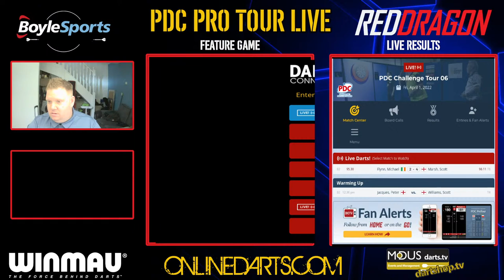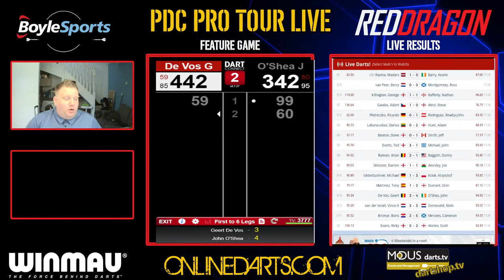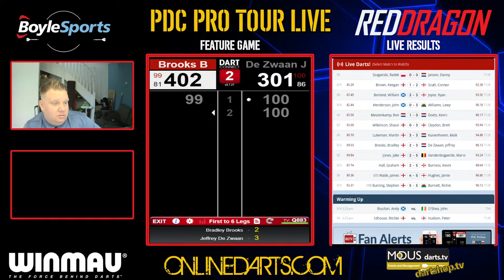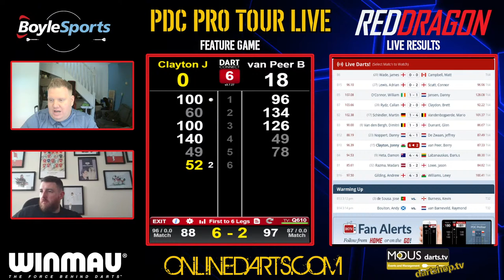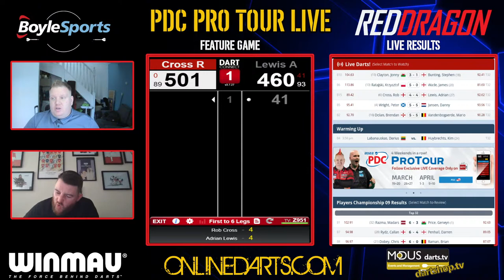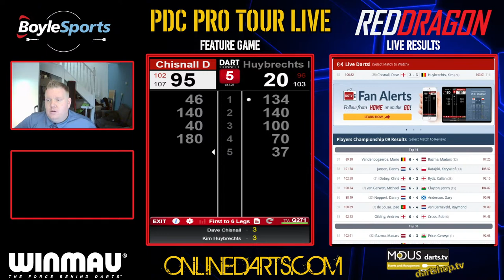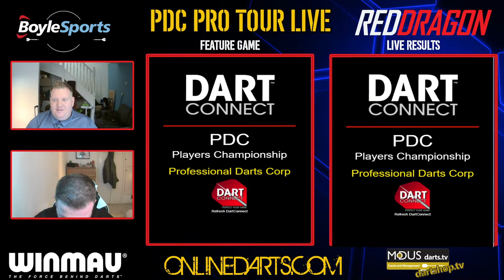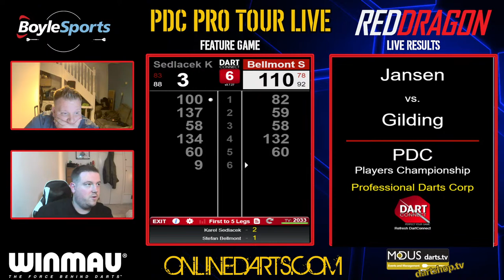PDC Pro Tour Live | Players Championship Nine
Welcome to PDC Pro Tour Live | Players Championship Nine

Here we have our Online Darts live coverage of the PDC Pro Tour. As we bring you coverage from all around the 16 Pro Tour boards.

Our Pro Tour coverage is in association with MODUS Sports and Red Dragon.

Never miss a result here, as we have the PDC Super Series covered in one place for you.